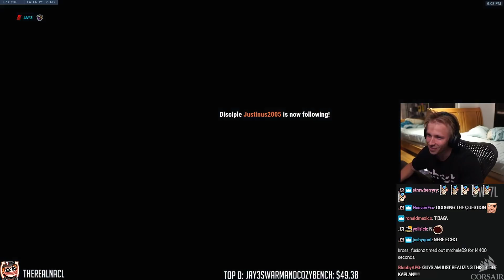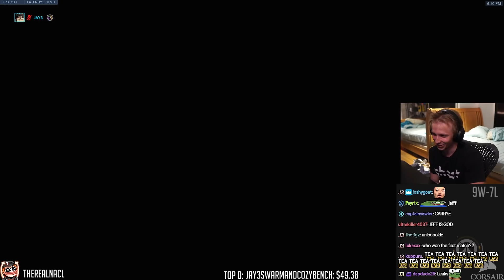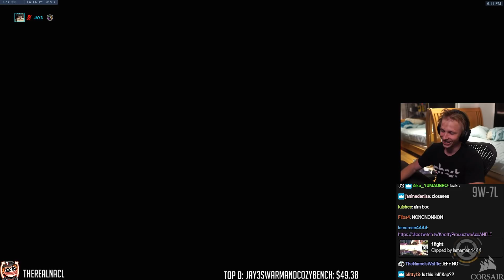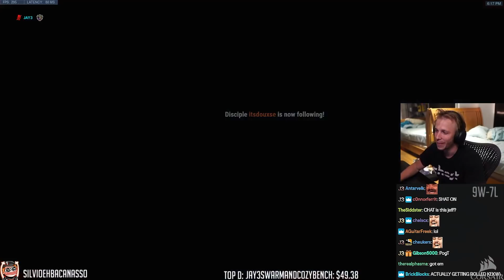Jeff BEATS Jay3?! | Jay3 1v1s Jeff Kaplan